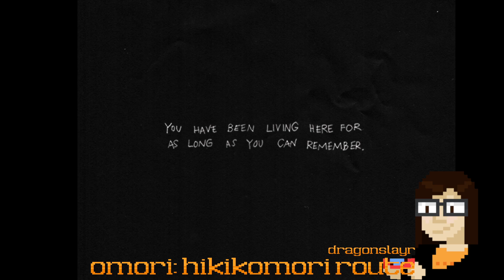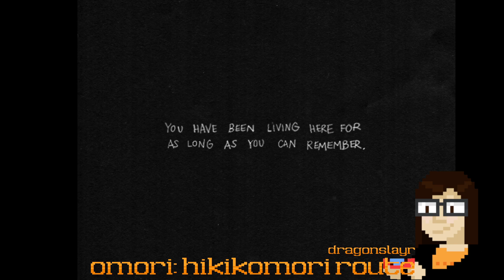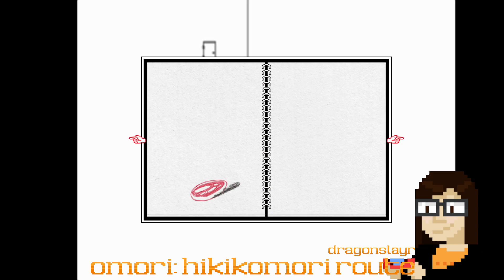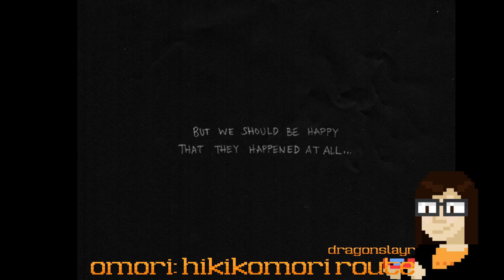[full vod] omori: hikikomori route [part 1]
original title: a terrible day to be a terrible person -- Watch live